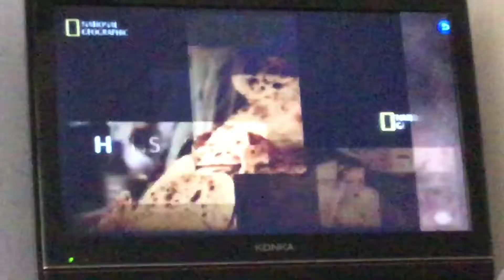India’s mega kitchens